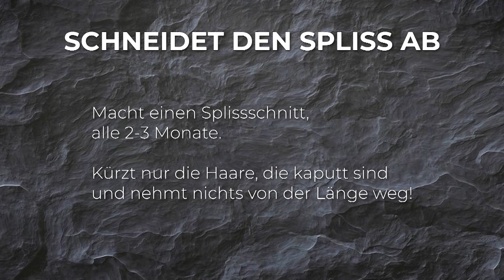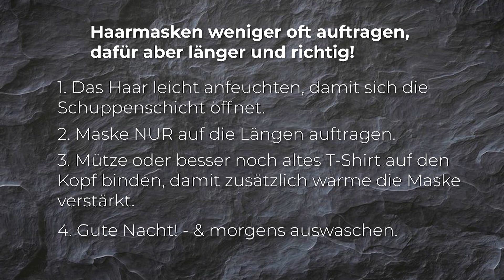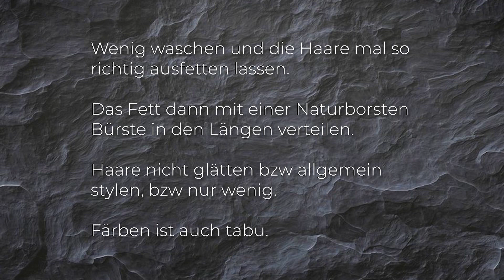Mein Geheimnis für lange Haare 💇‍♀️ | Haarupdate | Alex Advice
Das lang ersehnte Haarupdate ist endlich da.
Seit dem letzten Nach dem Mond schneiden Update ist einige Zeit vergangen und komisch - ziemlich viel länge dazu gekommen!

Shampoos ohne Sulfate:

Alverde Color Glanz Shampoo
Weleda Hafer Aufbau Shampoo

Conditioner ohne Verpackung:
Lush Conditioner Bar Sugar o' Daddy

mit dem Code "ALEXADVICE10" 10% sparen!

Mein Make-Up in den meisten Videos:

Alverde Hydro Makeup
Lavera Highlighter*
Lavera Rouge*
Lavera Endless Definition*
Lavera Natrual Concealer*

...& vergesst den Wecker nicht anzustellen, so werdet ihr sofort informiert, sowie ein neues Video online ist!

Meine Kamera*
Meine Vlog Kamera*

Meine Grüne Wandfarbe ist von Alpina:
Alpina Feine Farben - Sanfter Morgentau